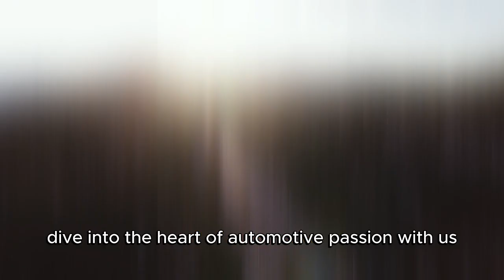Gear Talk Junction Trailer